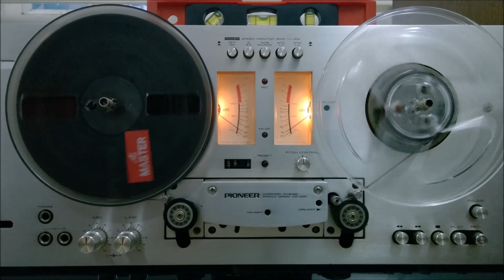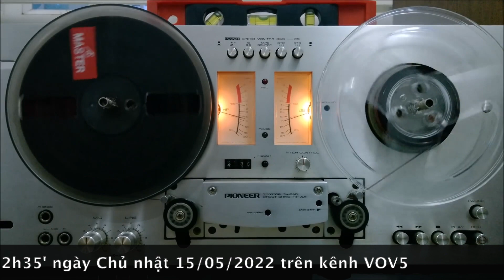Giai điệu quê hương: Trò chuyện với ca sĩ Mai Tròn [VOV5]